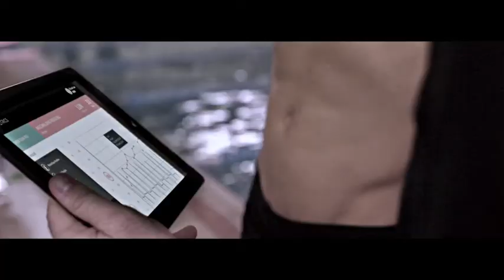Xmetrics PRO Swim Training Tracker | SwimOutlet.com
Designed to interactively improve performance and help you reach your goals, the Xmetrics PRO Swim Training Tracker is the ultimate activity tracker for elite swimmers.  The Xmetrics PRO empowers swimmers with its revolutionary google attachment, real-time audio feedback while swimming, and unprecedented accuracy. This device provides the metrics to push through those physical barriers more effectively. Through the latest technology innovation, Xmetrics PRO enables you and your coach to flexibly create detailed training programs and to monitor progress through the advanced analytics of every training session, tracking the efficiency of your strokes, turns, and every aspect of your technique.

· Clips onto your goggles.
· Customize your audio feedback (via the device setup, or mobile/Bluetooth).
· Press start button, and start swimming.
· Track laps, stroke type, timing, distance, flip turns, stroke rates, stroke efficiency and calories.
· Accurate data capture for conventional and non-conventional strokes.
· Connect to your PC, upload your session to graphically view, and analyze your training session results.
· Analyze your swimming metrics on a PC, Mobile, and Tablet, either individually or with your coach.
· Share and compare your training sessions with peers, pro’s, and optimal training sessions.
· View historical metrics to gain valuable analysis of the most effective training programs.

· Technologies

· The most advanced sensing capability (9-axis sensor: 3 axis gyroscope, 3 axis accelerometer, 3 axis magnetometer).
· Flip turn detailed analysis.
· Drag Attitude.
· Real-time audio feedback in earphones at any turn or stop.
· SWOLF score: Adds time and number of strokes per lap for a score; the lower the score the better you’re doing.
· Stroke efficiency rate (SER): Keeps track of stroke rate for best efficiency.
· Upload training results to XMETRICS Connect via a USB cable 3.5mm jack.
· IOS, Android and Windows compatible.
· Bluetooth 4.0 enabled.

· Design Details

· Ergonomic and easy-to-use.
· Rugged design, with long battery life.
· Lightweight: 80g.
· Dimensions: 4,5cm X 5,4cm X 2,4cm (L x H x W).
· Silicone band dimensions: 8cm X 5,2cm X 1cm  (L x H x W).
· Silicone band weight: 10gr.
· Water resistant up to 5 meters.

· What’s Included

· XMETRICS PRO.
· Silicone band.
· Waterproof earphones.
· USB cable.
· Quick start manual.

you can always expect the following

· Fast Shipping

· Widest Selection